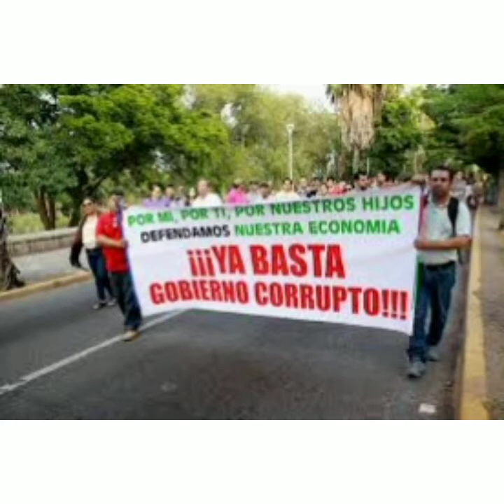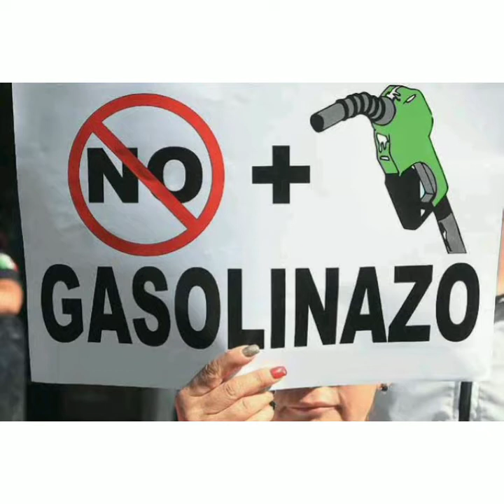EL BUEN PATRIOTA